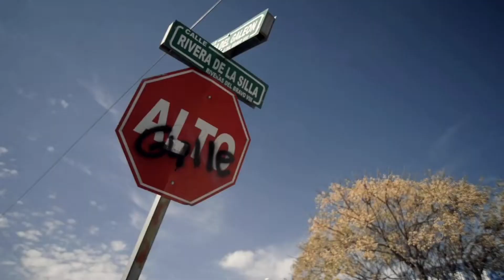Los olvidados de Riberas del Bravo | Norte Digital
El surgimiento de la colonia Riberas del Bravo, fue por iniciativa del entonces gobernador Patricio Martínez, quien la presumió como “modelo en el país”, sin embargo, desde el primer instante empezó el abandono, hasta convertirse en una aberración urbana, sin áreas verdes, sin seguridad, ni clínicas ni escuelas suficientes.

Todos, desde Martínez, pasando por José Reyes Baeza, hasta llegar a César Duarte y Javier Corral, fueron indolentes con sus habitantes.